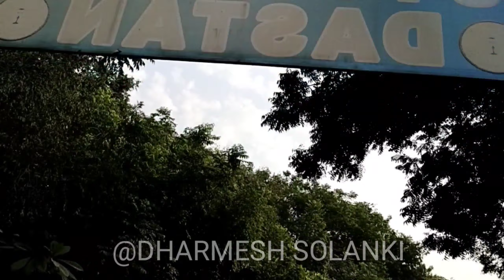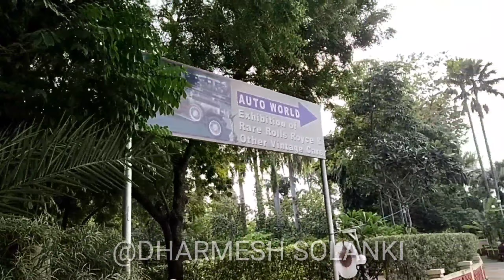AUTO WORLD VINTAGE CAR MUSEUM || AHMEDABAD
Dastan Estate Sardar Patel Ring Road Kathwada, Ahmedabad, Gujarat 382430